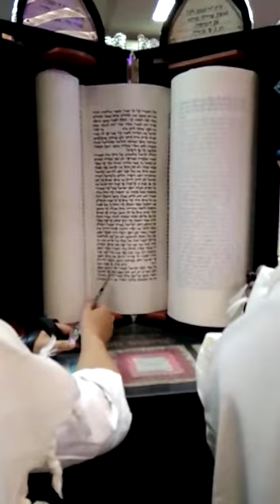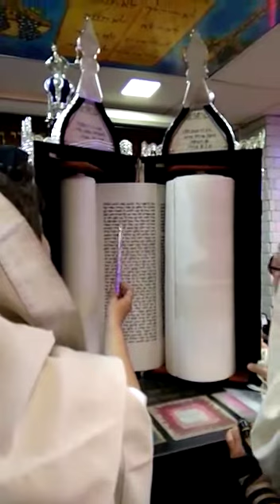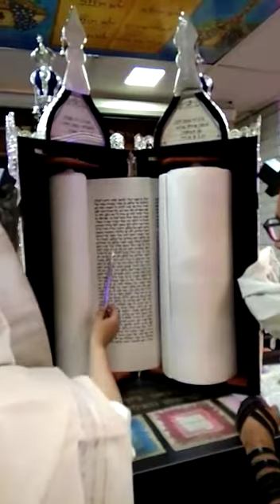Lecture "BALAK"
סרטון מאת benyamin chemouny